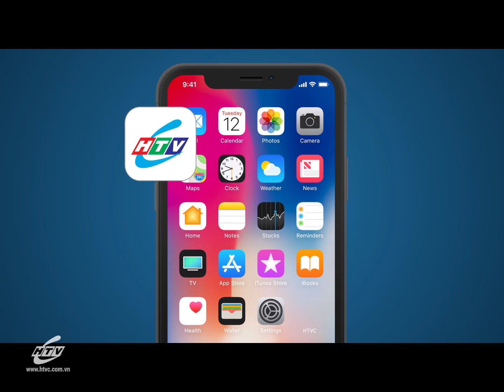Mùi Ngò Gai - Phần 3 - Tập 96 | HTVC Phim Truyện Việt Nam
Mùi Ngò Gai - Phần 3 (Tập 97) vào lúc 18g45 PM Việt Nam ngày 04/04/2023
Vẫn là những thăng trầm cùng những giằng xé phức tạp trong nội tâm, Vy đã đẩy mâu thuẫn giữa cô và ông Cường lên đỉnh điểm khi công khai đối đầu trên thương trường. Trong đó dự án hợp tác sản xuất phở cấp đông là trọng tâm. Cứ ngỡ rằng Vy chưa biết mình là cha ruột, ông Cường gần như sụp đổ hoàn toàn. Ông nhẹ nhàng gặp riêng Vy khuyên bảo, nhưng Vy vẫn giữ nguyên ý định. Trước tất cả sự nhượng bộ của ông, Vy chẳng mảy may xúc động. Dù rất yêu thương Vy, nhưng ông Cường không thể nào chấp nhận được hành động đầy khiêu khích ấy, ông gọi đó là sự phỉ báng và sự phỉ báng ấy sẽ phải trả giá bằng mọi thủ đoạn mà ông sẽ áp dụng với cô. Thủ đoạn đầu tiên ông sử dụng chính là việc mua chuộc Tùng – người đang có những mâu thuẫn với ông Hoàng. Thông qua “gián điệp”, ông Cường biết rõ mọi kế hoạch của Vy, ông Hoàng và Thiện. Cuộc đối đầu giữa ông Cường và Vy càng lúc càng căng thẳng hơn ….
Bộ phim với sự tham gia của các diễn viên: Hồng Ánh, Lương Thế Thành, Thành Lộc, Minh Hoàng,Mỹ Duyên, Lê Khánh,….
✅ Web / Wap mobile :
► Smart TV /STB : Tải HTVC for Android TV